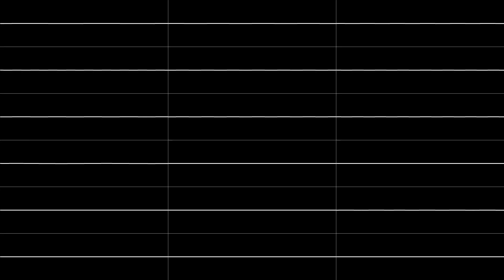DRAX - "When Strangers Meet" (XM) [Oscilloscope View]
NONE OF THE MUSIC IN THIS VIDEO IS MY OWN. Oscilloscope visuals created with Maxim Zhao's SidWizPlus program.